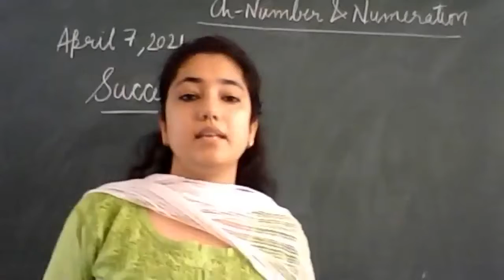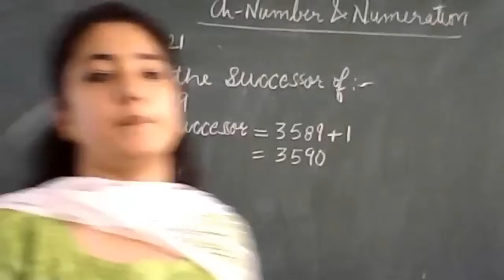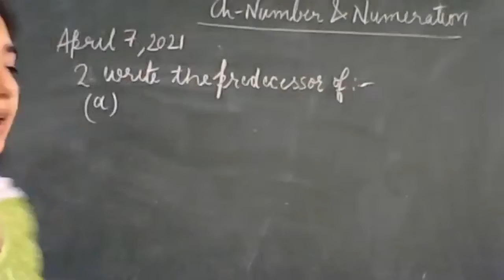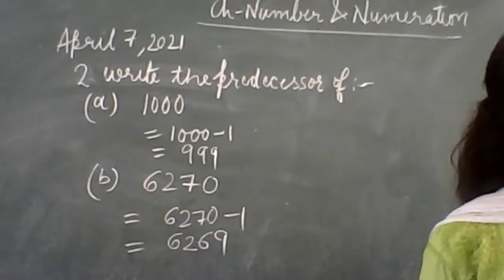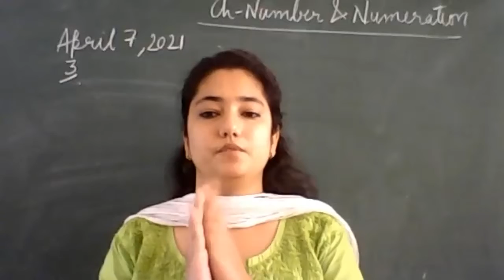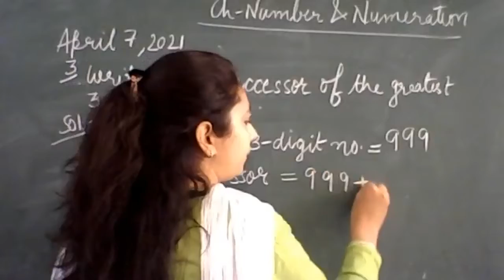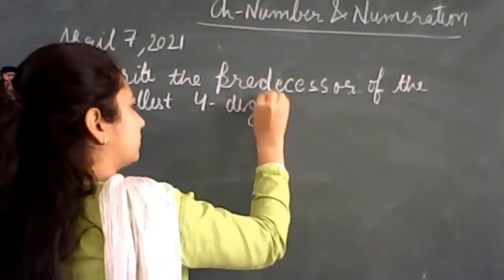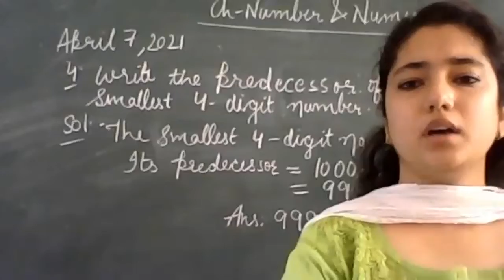class : lll Mathematics virtual class 7-4-21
successor and predecessor